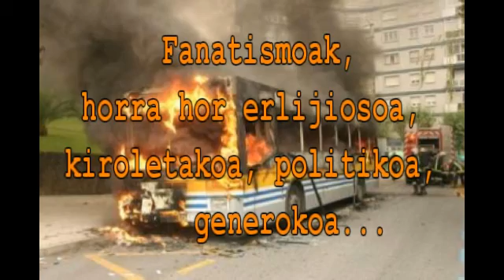Anuncio SHRiragarkia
School Heziketa Religiosa